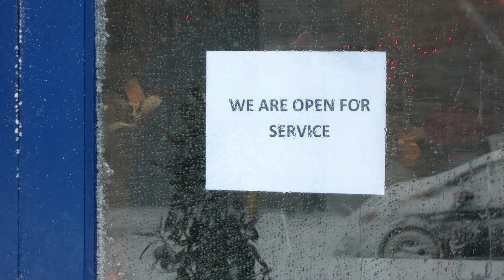SoHo New York City Snow Storm Jonas 2016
Forecast days in advance, Winter Storm Jonas (if that's what it's called) is finally visiting New York City as I type these words.  Hopped outside our SoHo apartment around noon on January 23, 2016 to shoot some quick video of the neighborhood with my trusty Canon PowerShot S110 camera.  Enjoy.